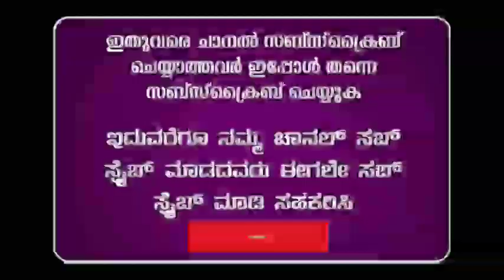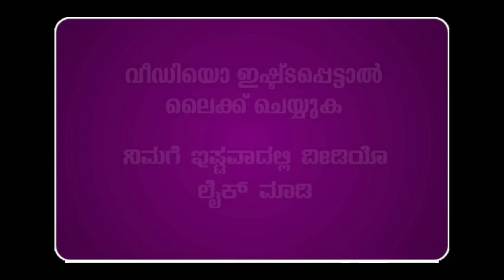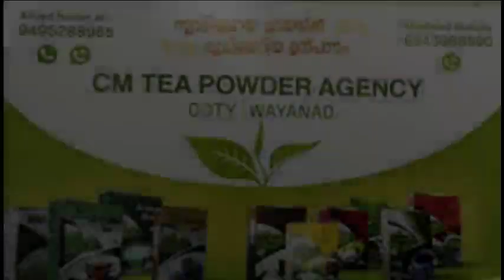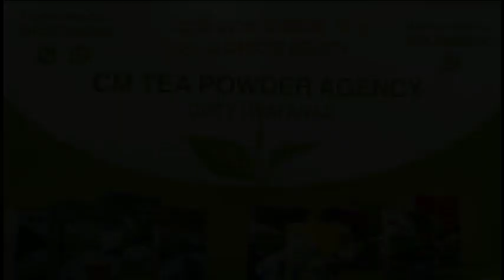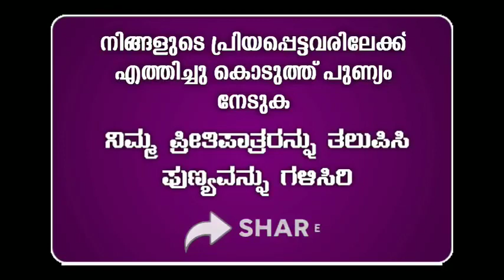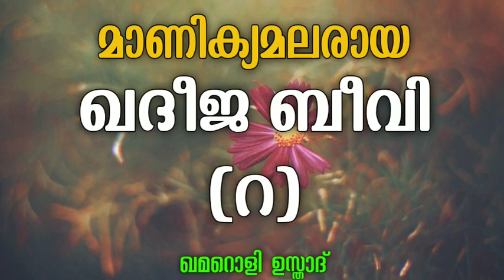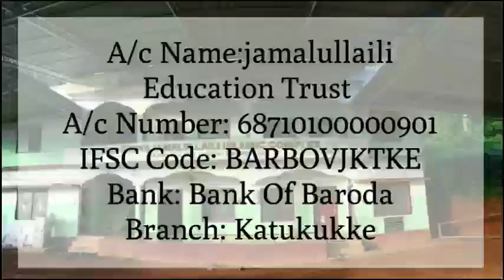മാണിക്യമലരായ ഖദീജ ബീവി (റ) | Qamaroli Usthad